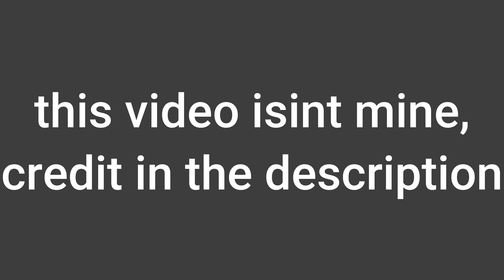GMHBA Stadium | Joel Selwood Stand Construction Timelapse (2021 - 2024)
lol this is not my video, originally taken off from Facebook
also keep in mind the years shown on the bottom left were edited on by myself, this wasn't part of the original video

Ahead of the official opening of the Joel Selwood Stand in Geelong's first game of the 2024 AFL Season against St Kilda, the GMHBA Stadium social media team present to you the construction timelapse for the new stand. Works began shortly after the 2021 AFL home and away season in September, and was completed in March 2024.